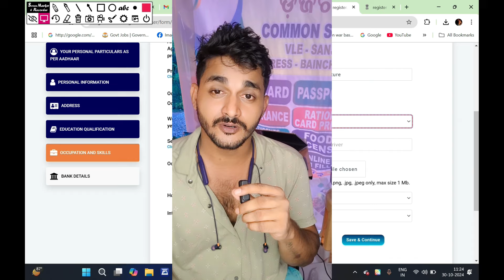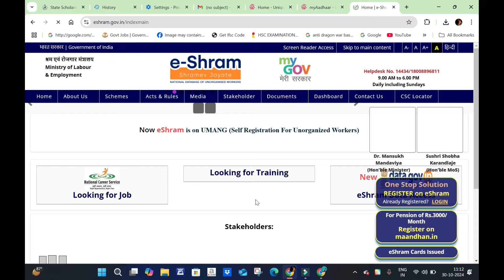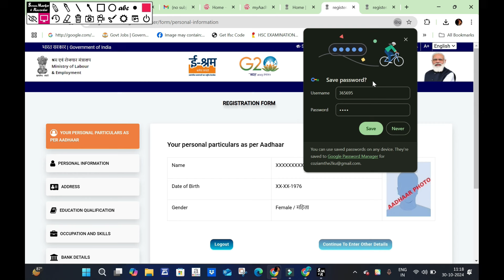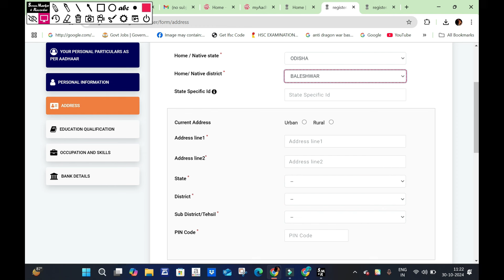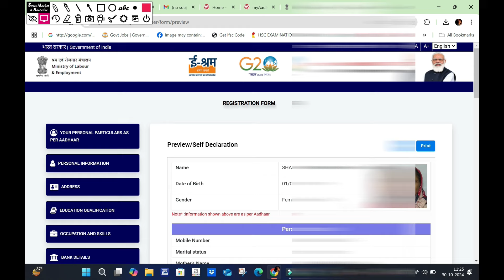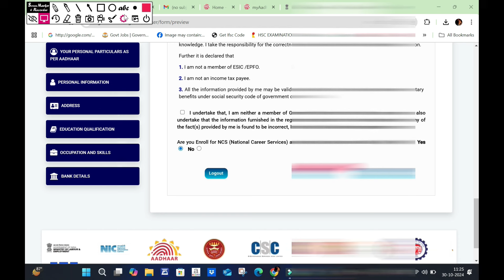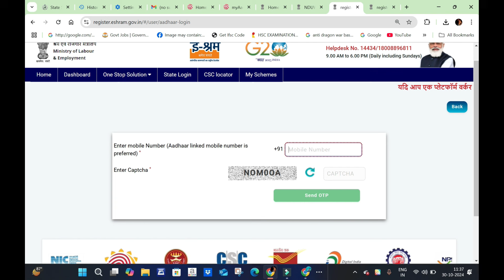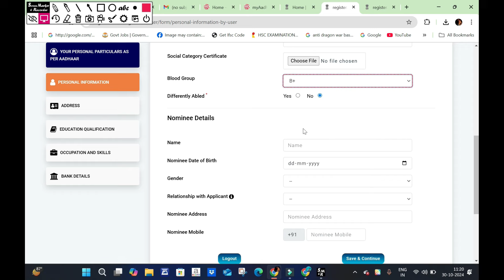ପୁଣିଥରେ କଣ ପାଇଁ ଇ ଶ୍ରମ କାର୍ଡ କରିବାକୁ ଲୋକଙ୍କ ଭିଡ || e-shram card new apply/lost card /delete process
Benefits of the e-Shram card include:
Monthly pension
Unorganized workers with an e-Shram card receive a monthly pension of Rs. 3,000 when they reach the age of 60.
Death insurance
In the event of death, the worker's family receives death insurance coverage of Rs. 2,00,000.
Partial disability
If a worker sustains a partial disability, they receive financial assistance of Rs. 1,00,000.
The e-Shram card is a centralized database that helps deliver social security benefits from the central and state governments.
Portability
The e-Shram card helps ensure that migrant and construction workers can access social security and welfare benefits at their workplaces.
National crisis assistance
The e-Shram card may be used to provide assistance to eligible workers during national crises.
To be eligible for an e-Shram card in Odisha, you must:
Be between the ages of 18 and 60
Have a mandated Aadhaar number
Have an Aadhaar-linked mobile number and saving bank account number